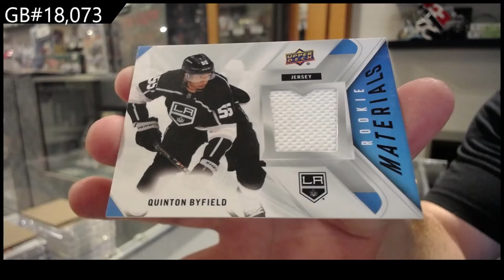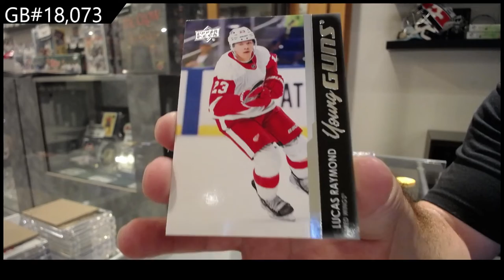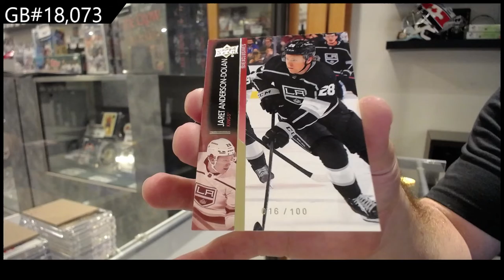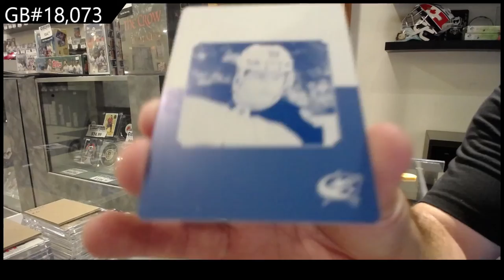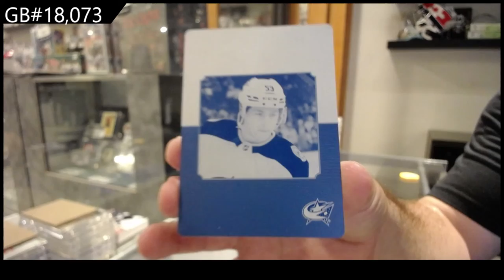21-22 Upper Deck Series 2 Hockey 2 Box Break - C&C GB #18,073